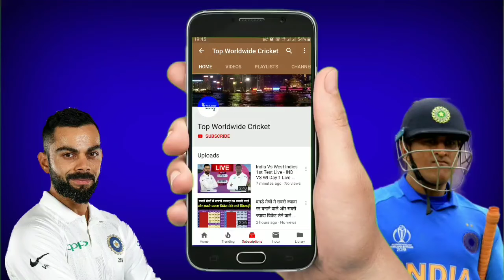India vs West Indies 2nd T20 🔴Live - IND vs WI 2nd T20 Live Cricket Match